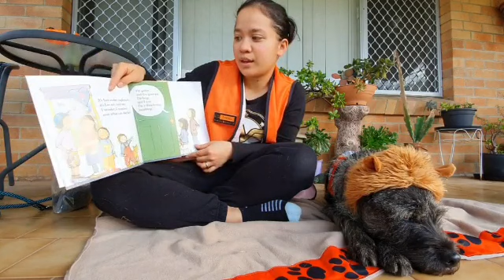Read 'I'm Green and I'm Grumpy' with Eevee the Story Dog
Jonika and Eevee the Story Dog read 'I'm Green and I'm Grumpy'